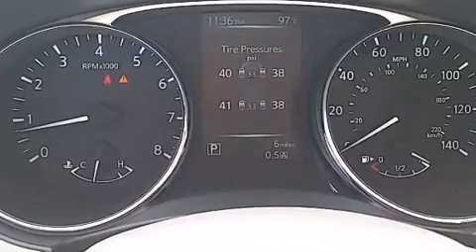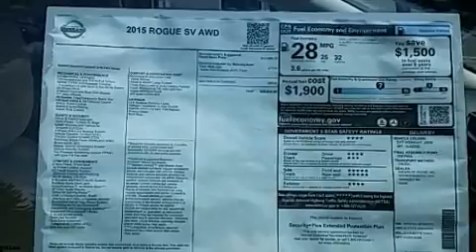2015 Nissan Rogue SV in Swanzey, NH 03446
Nissan of Keene

Take command of the road in the 2015 Nissan Rogue. Smooth gearshifts are achieved thanks to the 2.5 liter 4 cylinder engine, and for added security, dynamic Stability Control supplements the drivetrain. All wheel drive provides for safe passage, regardless of road or weather conditions. Top features include remote keyless entry, variably intermittent wipers, front dual-zone air conditioning, fully automatic headlights, telescoping steering wheel, turn signal indicator mirrors, cruise control, and more. You and your passengers will enjoy the stereo system, which includes a CD player with MP3 capability, and 6 speakers, enhancing the audio experience throughout the interior. Nissan ensures the safety and security of its passengers with equipment such as: dual front impact airbags with occupant sensing airbag, head curtain airbags, traction control, brake assist, anti-whiplash front head restraints, a security system, and 4 wheel disc brakes with ABS. Our team is professional, and we offer a no-pressure environment. They'll work with you to find the right vehicle at a price you can afford. Stop by our dealership or give us a call for more information.